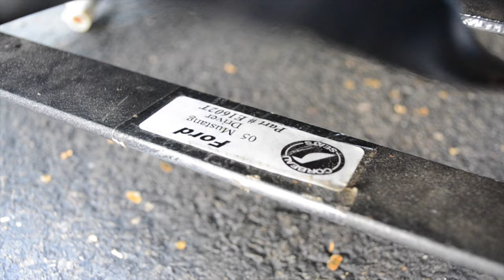VLOG 13: Reupholstering Corbeau Seats & Test Fit OZ Wheels Round 2!!!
Hey guys! In this short vlog I went to George's to find him re-testing his OZ wheel fitment. He decided to keep them for the time being since nobody seems to be up for trading them at the moment, and his tires will be here soon. I later went home, and replaced the tired foam from my corbeau forza seats. It's a world of difference! Hope this helps anyone with that issue!

Social Media FOLLOW ME BELOW!

Me:
Flickr: chris_nicholas_cars
Car Throttle: Chris Nicholas